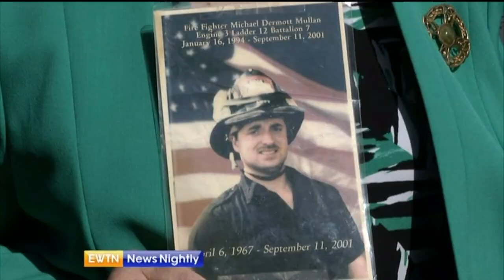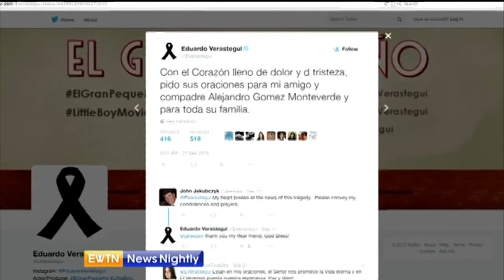EWTN NEWS NIGHTLY - 2015-09-25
Pope Francis continues his whirlwind tour of New York City. Catherine Szeltner takes us to the United Nations for the Holy Father’s address touching on topics from the environment to the breakdown of families. Our team is in Philadelphia where thousands of pilgrims are now preparing for Pope Francis arrival. We speak with Cardinal Luis Tagle, Archbishop of Manila about the lasting impact of Pope Francis’ visit to the Philippines in January of 2015. Finally, we hear from Dr. Tim O’Malley of Notre Dame’s Center for Liturgy about the Spotify playlist he created especially for the Pope’s visit.